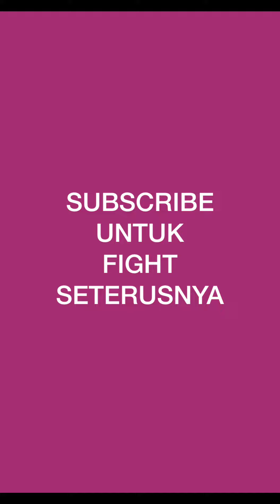TARIKH ALONG JB FIGHT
Along jb gaduh along jb vs marcell along paranormal long tiger 2.0 along jb dalam ring tarikh gaduh along jb